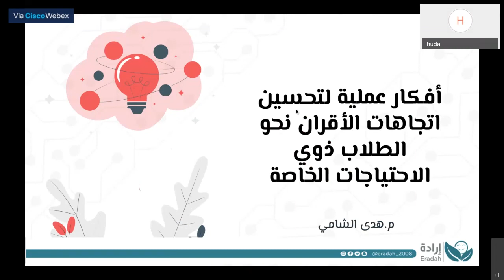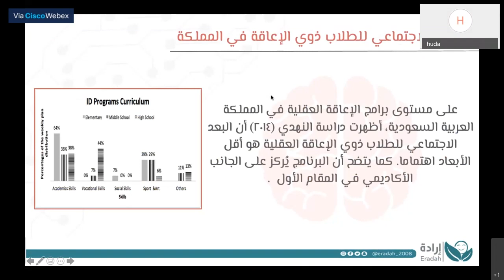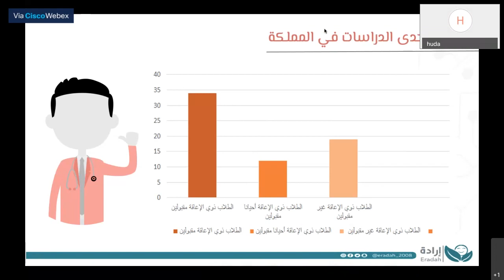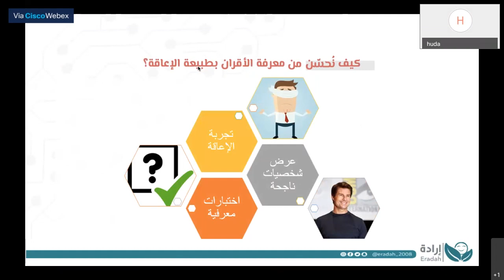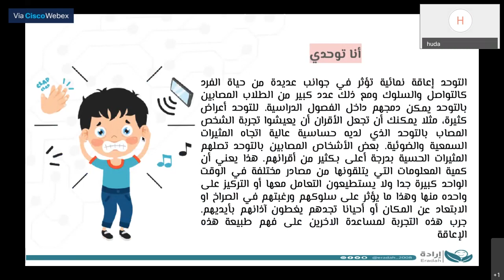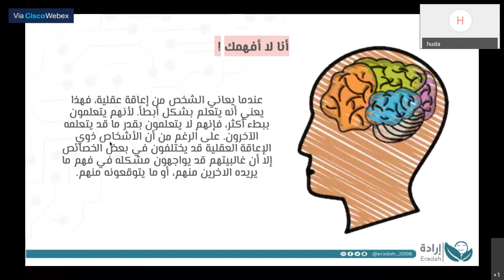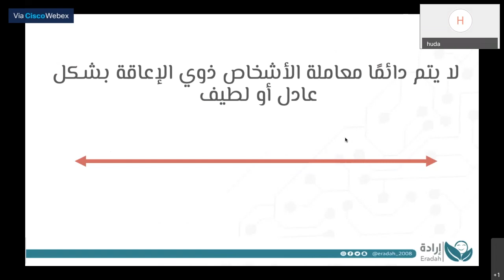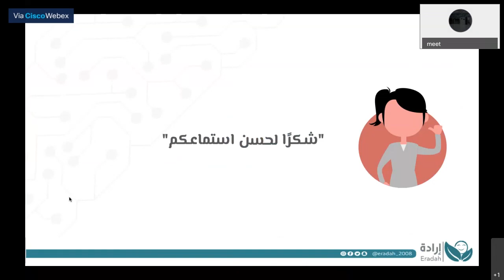ندوة أفكار عملية لتحسين اتجاهات الأقران نحو الطلاب ذوي الإعاقة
الاستاذة هدى الشامي - محاضرة بجامعة الامام عبدالرحمن بن فيصل